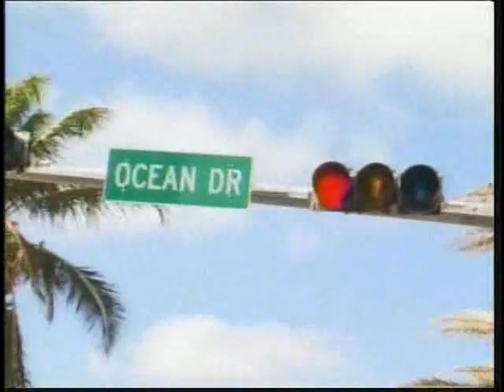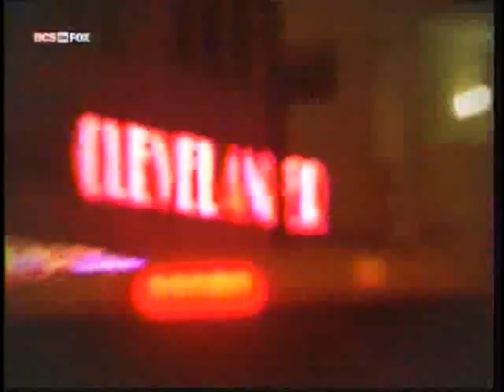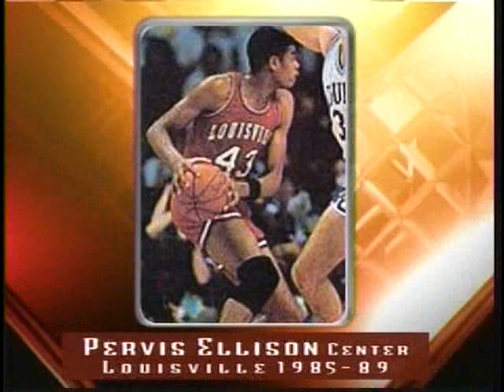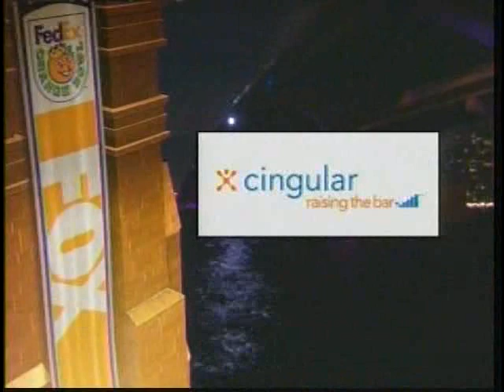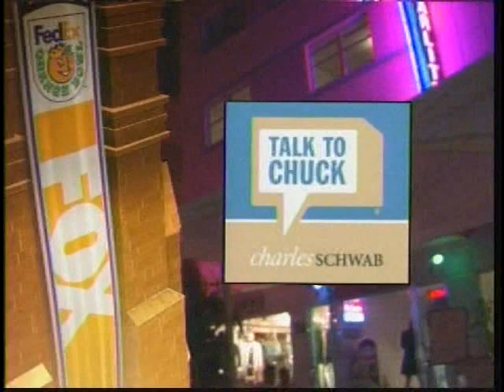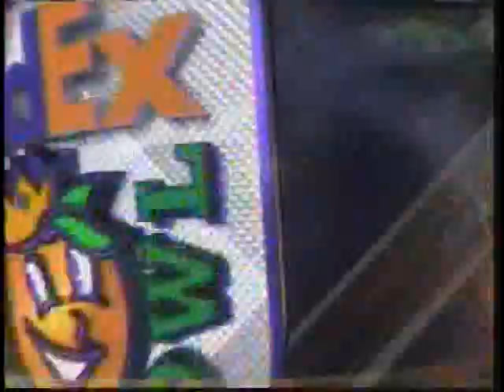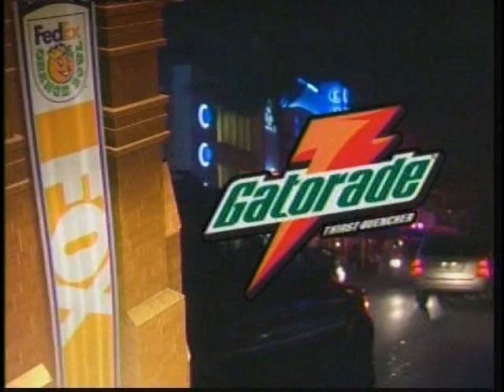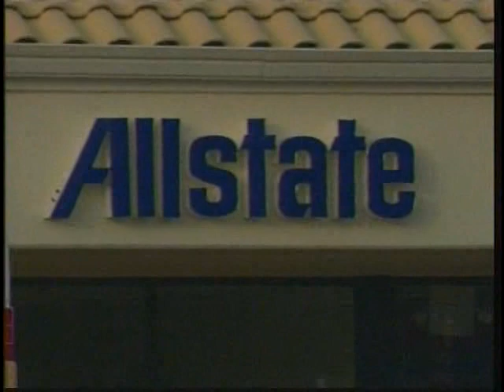Orange Bowl 2007 Louisville vs Wake Forest (FULL GAME)